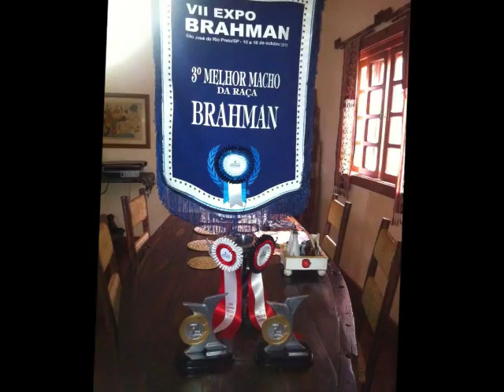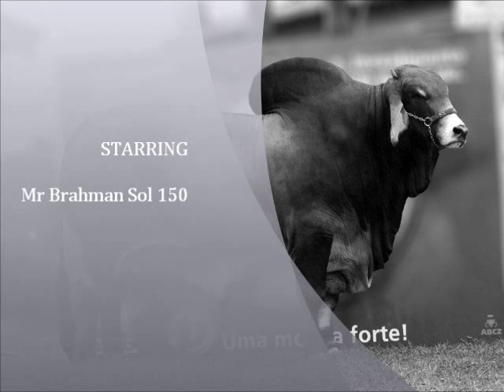Mr Brahman Sol 150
Red Brahman Champion on Expo Brahman 2011